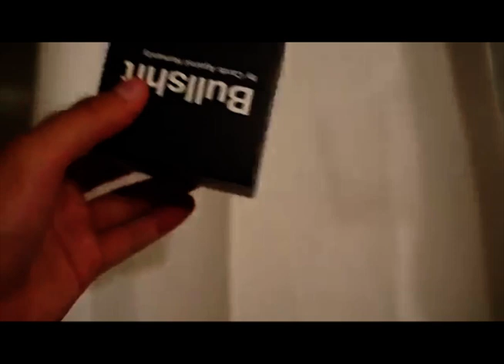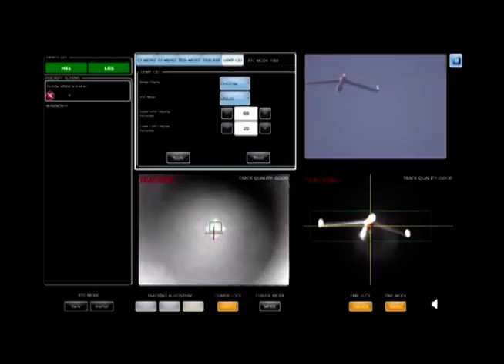THE WEEK Dec 19: My box for Xmas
It's that time of year again, Christmas! Here at The Week we're just as hung up about yule-tide fun as anyone else can be. This week we'll be taking a look at video games, lasers and sadly cow pies.

Bullshit in a box
The crazy card game, Cards Against Humanity is insanely popular right now, so much so that when the makers launched a new product, fans were so eager to buy that they didn't even bother to find out what it was. Turns out what 30,000 people spent $6 on during Black Friday was exactly what the box label said it was, Bullshit. That's right, 30,000 people purchased a tiny black box with Bullshit inside. Fun stuff.

Say hello to my boom stick
The US Military's been talking about and showing off laser weapons for years now, but now the US Navy's laser is fully operational and making it's online debut. This giant boomstick of a cannon shoots colorless laser beams with extreme accuracy. Guess all the scifi movies and television shows were wrong, lasers are colorless…

All I want for Xmas
The console wars in China are on! Sony announced the PlayStation 4 for China and now the battle for living room domination is on. Sony's announced some pretty awesome games that Eric thinks will sway Chinese shoppers, from Final Fantasy X to Dynasty Warriors, the Xbox has it's challenge ahead of itself. That said, no one send China Daily, Eric, or Jack an Xbox or PlayStation for Christmas.